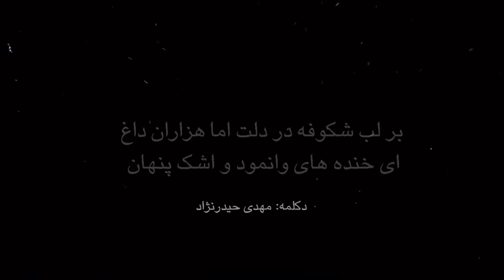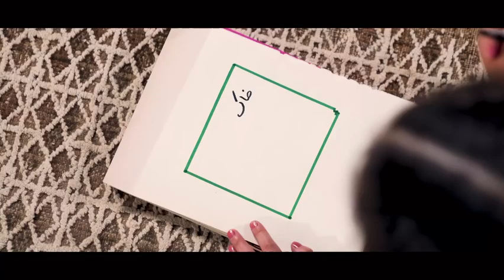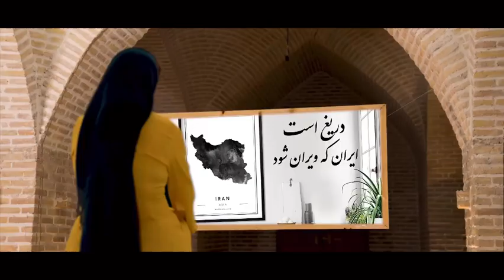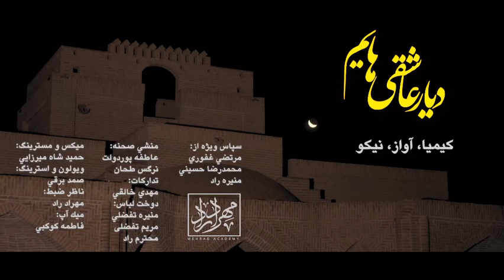"سه دختر ايران" دوباره ايران؛ دوباره زندگي؛ دوباره شكوه و فر ايزدي براي من، تو (ما)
"سه دختر ايران"

دوباره ايران؛
دوباره زندگي؛
دوباره شكوه و فر ايزدي براي من، تو (ما)
كنار هم؛
برای هم؛
"رفتن" چاره نیست
"رفتن" شايد چاره "من" باشد اما چاره "ما" نيست
من و تو (ما) مالک ایرانیم
بمانیم در وطن و هر آنچه از «آنِ» ماست در آغوش بگیریم

بازخوانی اثر همایون شجریان

"ديار عاشقي هايم"

با صداي:
كيميا آواز نيكو

تنظيم جديد:
آرش بيات

ويديو:
مجيد تاجيك

تدوين سینماتیک:
ميلاد شاه حسيني

بازيگران:
محترم راد
كيانا حسيني ( بازيگر خردسال)

شعر دكلمه:
استاد شهراد ميدري

نويسنده و كارگردان:
مهراد راد

ميكس و مسترينگ:
حميد شاه ميرزايي
ويولون و استرينگ:
صمد برقي
ناظر ضبط:
مهراد راد
ميكآپ:
فاطمه كوكبي

دکلمه:
مهدی حیدرنژاد

منشي صحنه:
عاطفه پوردولت
نرگس طحان

تداركات:
مهدي خالقي

دوخت لباس:
منیره تفضلي
مریم تفضلی
محترم راد
منيره راد

سپاس ويژه از:
مرتضي غفوري
محمدرضا حسيني
منيره راد